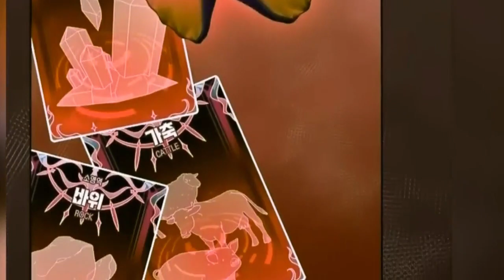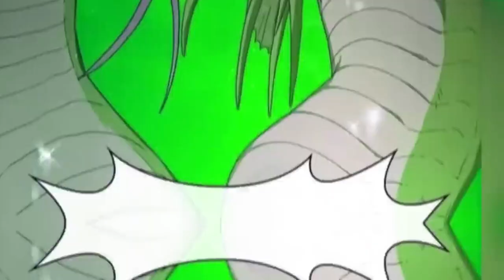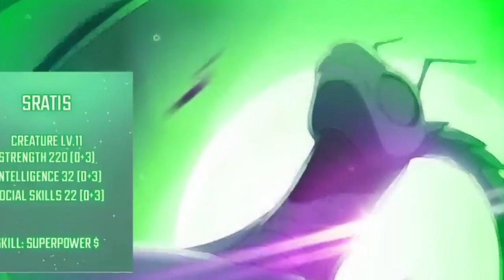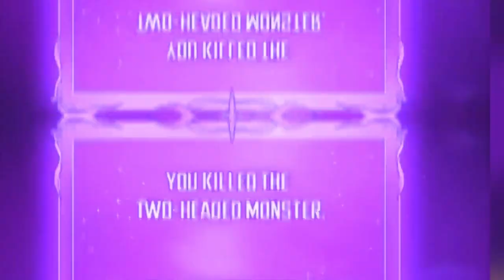Part -4 God Mode Unlocked Rules a Civilization of Lizardmen! The Nebula Civilization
Sung Woon was at the peak of his life when everything changed. Suddenly reincarnated as a god, he now holds the power to guide and evolve an entire civilization of lizardmen. Witness his journey as he rises to godlike levels and rules over a rapidly evolving empire!

Name: The Nebula Civilization